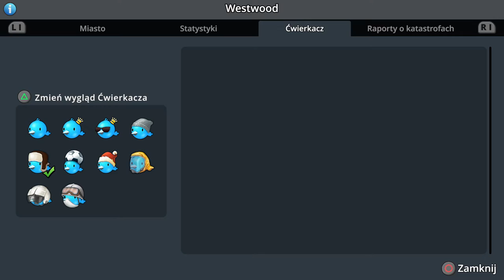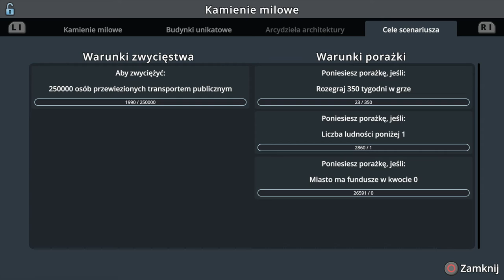Cities Skylines PS4, Alpejskie wioski - #1 Autobusy i tramwaje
Zapraszam na pierwszy odcinek z serii Cities Skylines PS4 PL - Scenariusze. Dzisiaj zaznajomimy się z miastem, zbudujemy pierwsze środki transportu i nie tylko...

Awizonosz